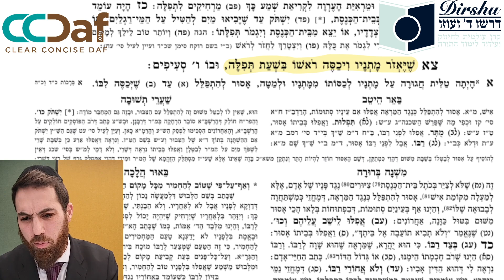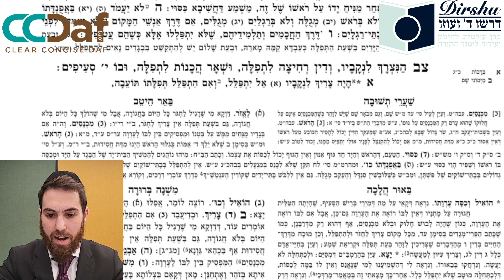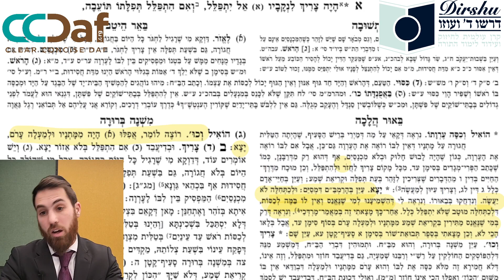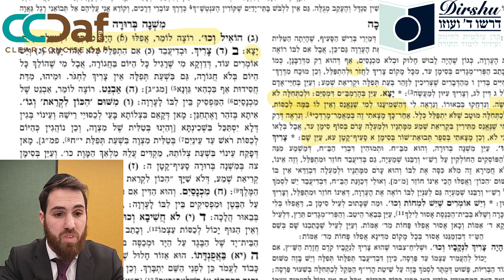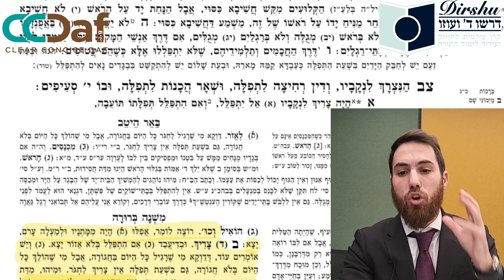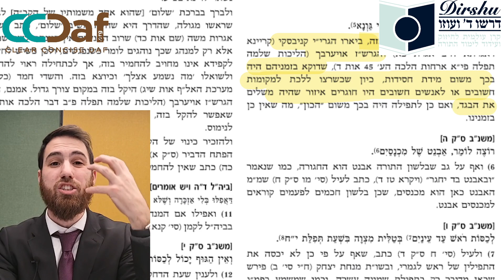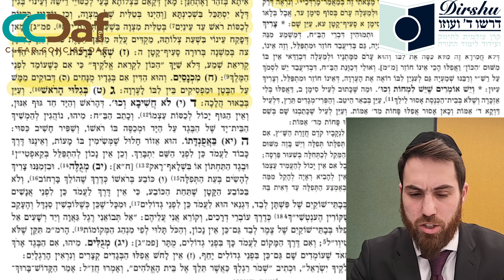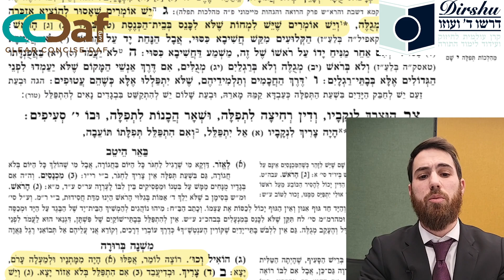Siman 91 Sif 1-3 - Clear & Concise Dirshu Mishnah Berurah